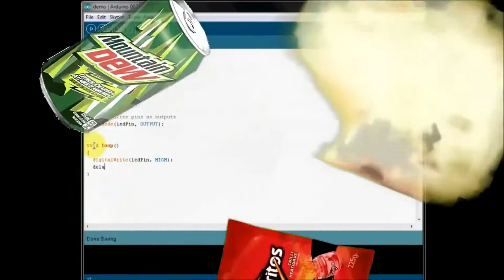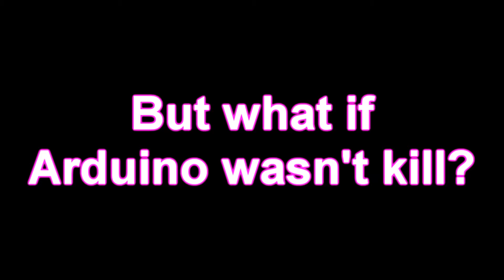MLG Processing - 360 no-scoping tutorial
pls no h8 m8